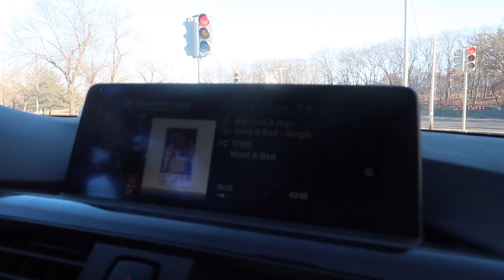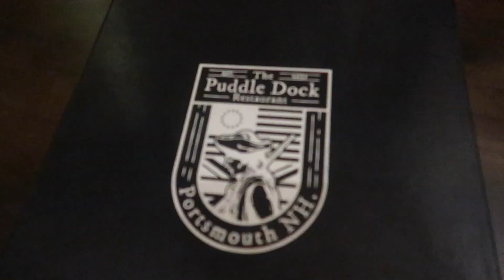TRAVEL VLOG portsmouth new hampshire: pack with me, airbnb tour, grwm chit chat, best restaurants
places mentioned:
airbnb -
"the puddle dock" restaurant for dinner - the bacon feta stuffed dates were SO good

CODES
Bohme: ALLYSON15

video equipment i use
journal i use